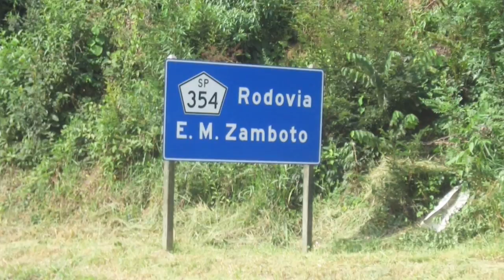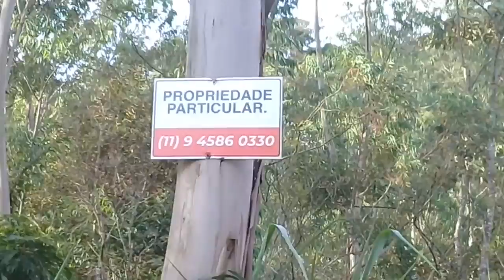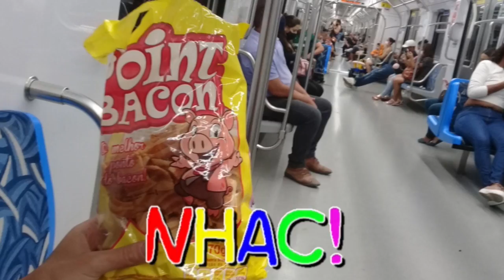Pico Perfeito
Visível da Linha Rubi da CPTM e do alto da Serra do Mursa, o Pico Perfeito é um morro que geograficamente é o marco do encontro dos limites entre SP, Campinas e Jundiaí. Os quase mil metros do seu cume podem ser acessados pela estrada de chão que faz manutenção das antenas de telefonia, ou por uma trilha que nasce as margens da Rod. Edgard Máximo Zambotto (SP-354), trilha esta que anos atrás estava totalmente fechada e foi um perrengue desgraçado de rasgação de capim-gordura pra vencer.
A boa notícia é que esta trilha foi parcialmente roçada (coisa de 80%) tornando a subida menos penosa. A vista do mirante no alto é generosa e privilegia uma panorâmica diferenciada do Mursa, Francisco Morato e Botujuru.
Este rolê foi sequência da visita á cumieira da Serra dos Cristais, que pode ser vista no link abaixo.
Minha primeira visita ao Pico Perfeito pode ser lida no link abaixo

Songs:
Palm Tree - Roa Music